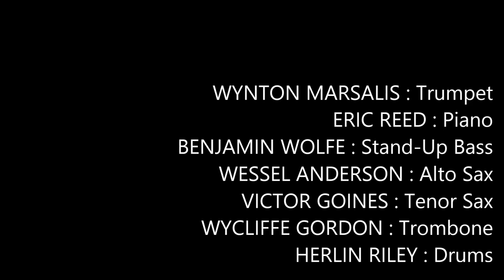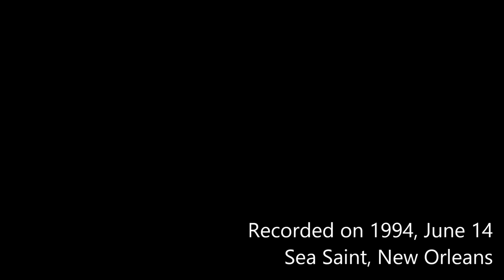Buggy Ride - Wynton Marsalis Septet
Sea Saint, New Orleans

WYNTON MARSALIS : Trumpet
ERIC REED : Piano
BENJAMIN WOLFE : Stand-Up Bass
WESSEL ANDERSON : Alto Sax
VICTOR GOINES : Tenor Sax
WYCLIFFE GORDON : Trombone
HERLIN RILEY : Drums

Album: Joe's Cool Blues

Jazz nosso de cada dia